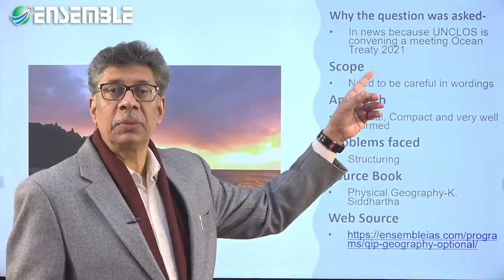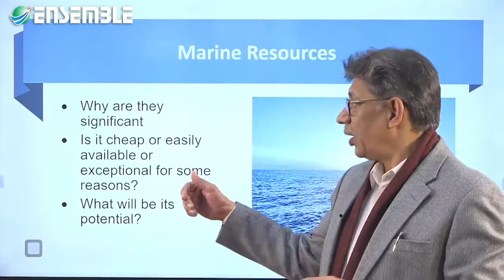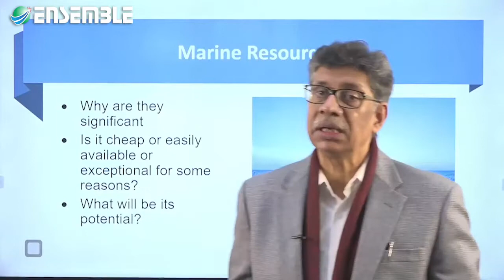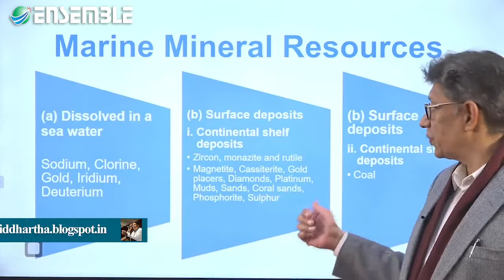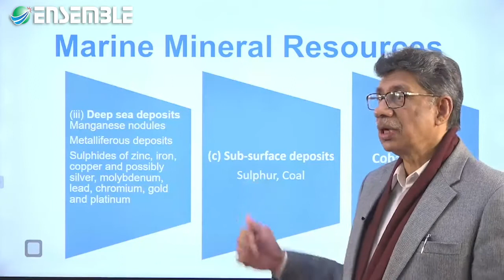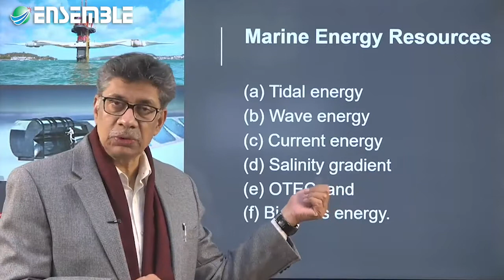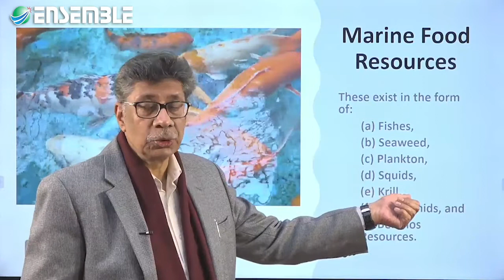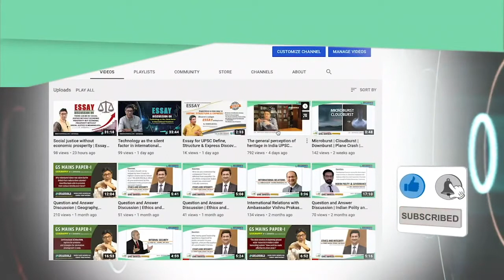UPSC Mains | Geography Optional Paper-I| Answer Discussion | MARINE RESOURCES | ENSEMBLE IAS ACADEMY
QUESTION
Marine resources are Economically very significant. Discuss citing suitable Examples.
ANSWER
Marine resource refers to the resources that are found within the ocean waters.
Ocean water itself is priceless as it can fulfil the water demand for domestic, agriculture and industrial sector for which desalinisation becomes increasingly important.
Oceans are a vast resource of numerous minerals including both metallic and non-metallic present either in dissolved form or as suspensions.
Dissolved salt includes sodium chloride, magnesium, bromine, gold, silver, copper, zinc and uranium. Some of the minerals such as iron, rutile, monazite, magnetite, cassiterite, diamond collectively are found on continental shelf zone.
Pelagic sediments which are parts of biological origin or chemical origin are largely deposited in ocean deeps. Oil, natural gas and sulphur form the subsurface deposits of marine mineral resources. Iron ore, manganese, copper, nickel and zinc have also been found in MOR, mountains on top of cooled lava.
Energy from the ocean is desired through ocean thermal energy conversion which relies on differential heating of ocean water which is restricted to tropical regions. The energy provided by the ocean forms an alternative to conventional energy resources.
Recently, the ocean has been a major source of food. Man consumes fish, (a rich source of proteins and vitamins) and seaweeds, which are used in cooking and textiles). Marine plants and animals are also used in curative medicines.

GEOGRAPHY MAINS 2020 QUESTIONS & ANSWERS
This series is for such students who are preparing for Geography Mains. It is for all those students who have done their coaching classes but are in urgent need to undergo transformation and mentoring. The demo series is part of the QUALITY IMPROVEMENT PROGRAMME will help candidates know and follow the expectation of the UPSC and develop a proper understanding of a variety of ways a question can be asked. The questions that begin with various tail words like Discuss, Elaborate, Elucidate, Analyse etc, At the same time, it will provide ready availability of high-quality answers of over 600+ questions of the toughest and all heard unheard, unknown and even unknown questions with model answers.
AIM
1. To help candidates know and follow the expectation of the UPSC and or state PCS.
2. How to develop a proper understanding of the topics, which begin with various tail words like Discuss, Elaborate, Elucidate, Analyse etc
3. To provide ready availability of high-quality answers of over 600+ questions of the toughest questions imaginable
4. Incorporation of all heard unheard, unknown and unknown sources from where model answers are made,
5. Learning the Art of forming interlinkages, with special emphasis on the current trends in the subject. Writing and expression improvement and identification of glitches in that. 7. How to follow Intra and Interdisciplinary approach and make it perspective based rather than solution-based.

WHAT SHOULD YOU EXPECT QIP/ANSWER BANK TO DO TO YOU
1. Improve your comprehension ability
2. how to structure your answer
3. Art of forming linkages
4. Writing conclusion, and introduction
5. Balancing perspective?
WHAT DO YOU GET IN THE QIP/ANSWER BANK
1. Strategy demarcation and ways to answer any question
2. Availability of Synopsis of 600 different answers on varied topics
3. Availability of Video discussion of 300+ recorded explanatory answers
4. Two online face to face Problem-Solving Sessions with an interactive discussion.